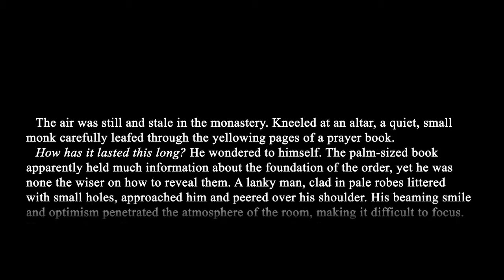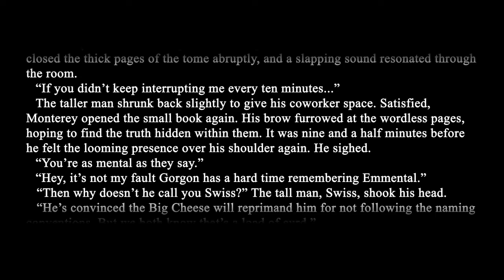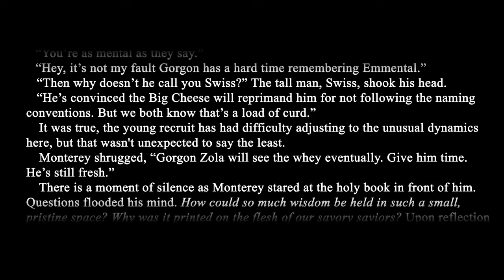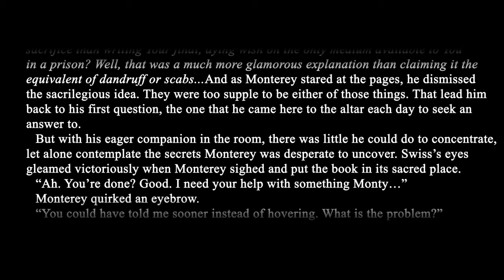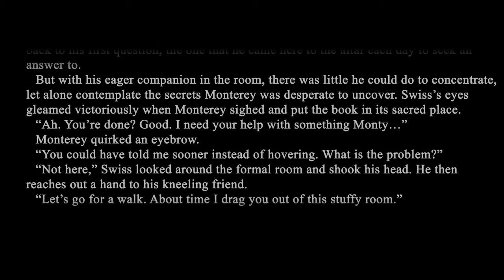Musings of the Whey - By Tracie Horsington - A Short Story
Musings of the Whey, a short story by Tracie Horsington.

A monk of the Whey contemplates. (Inspired by Ben Denzer's "American Cheese, 20 Slices")